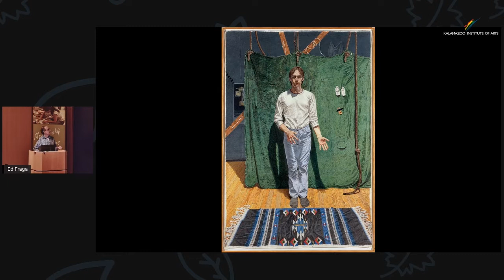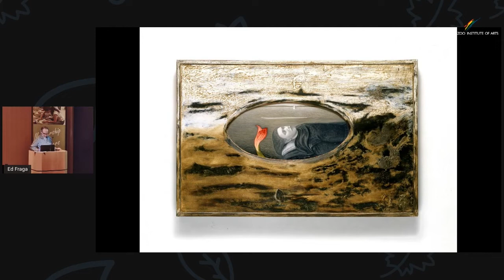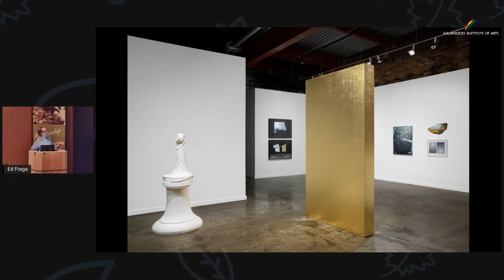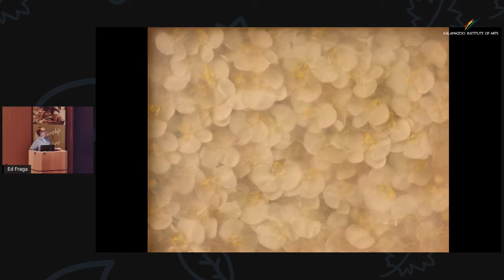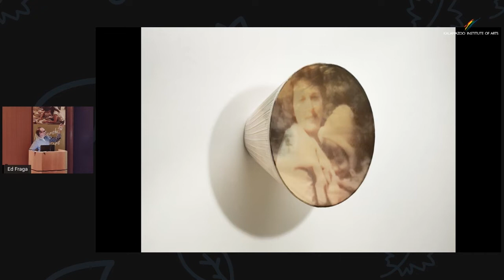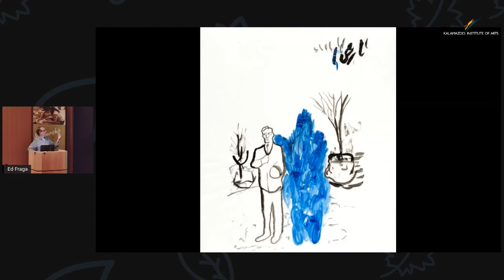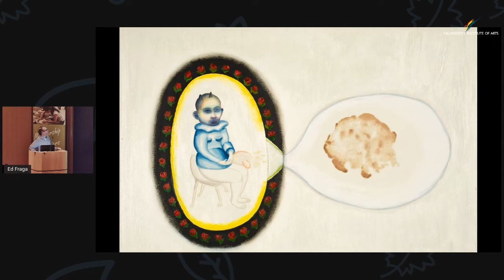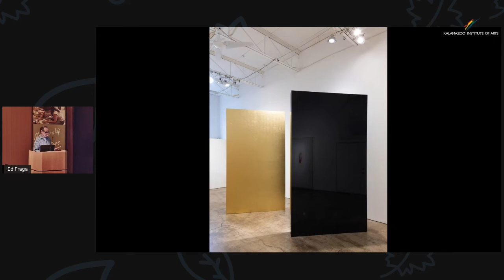ARTbreak: Portals, Hymns, and Passages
Hear from West Michigan Area Show juror Ed Fraga. He says art-making is the process of unveiling the unseen. A song, a hymn, or a poem can be integral components to bringing an idea to life, transforming one art form into another.